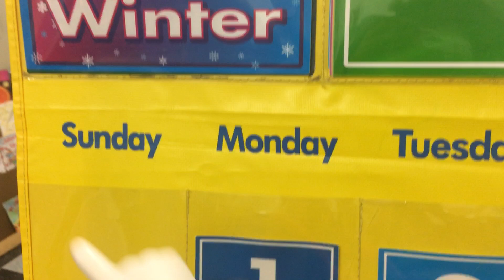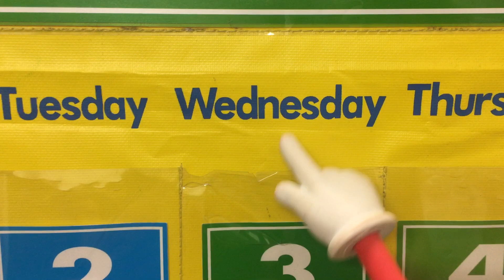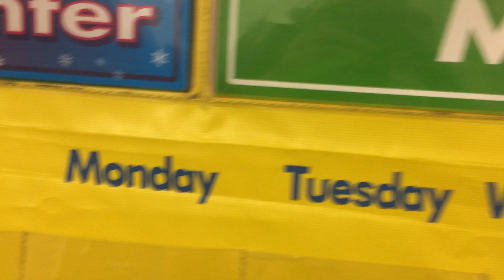3/10 Morning Meeting